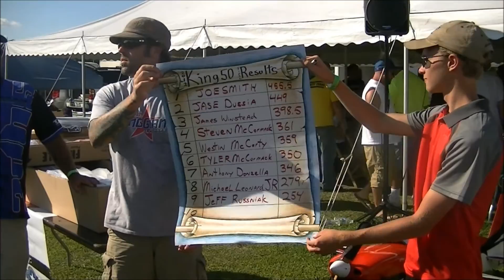Anthony King 50